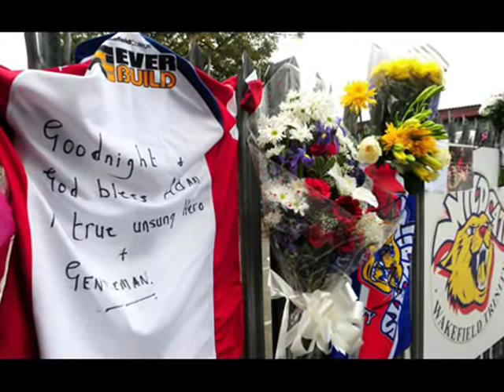Adam Watene+Leon walker